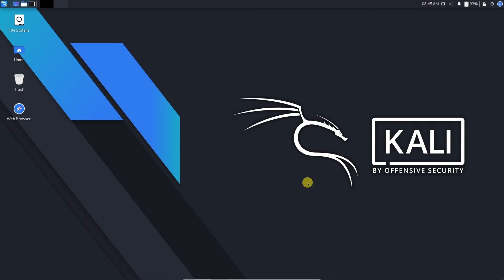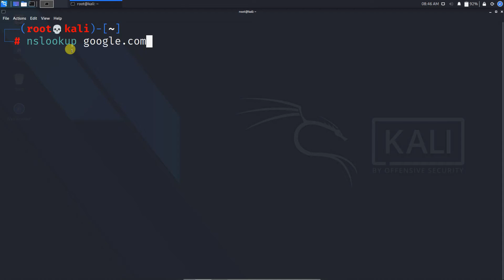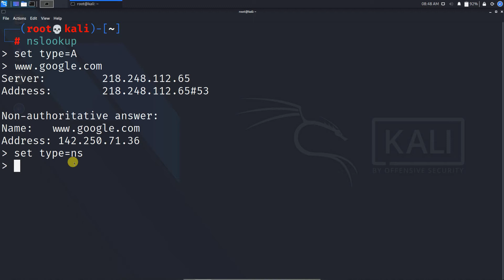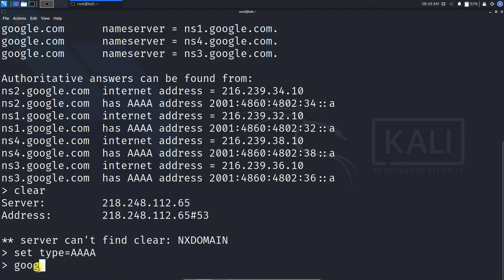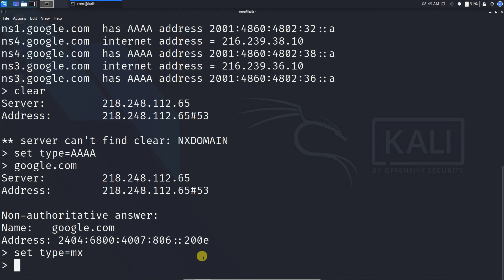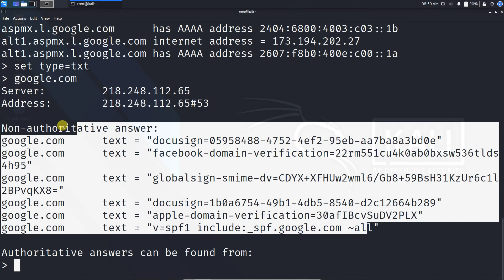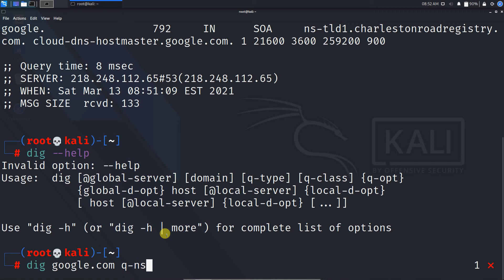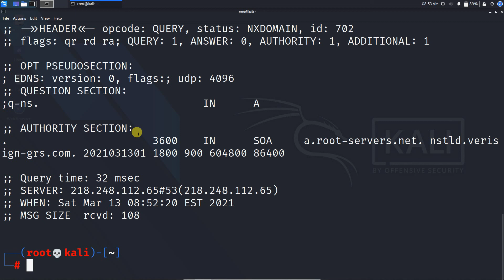DNS Information Gathering - nslookup & Dig | [ தமிழில் ]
1. what is DNS Information Gathering
2. How to get DNS server results using nslookup and dig tool
3. What are all the information we can get using DNS Information gathering
4. Tools and commands used for DNS information Gathering
5. How to analyse the results of DNS informations
6. Analysing results for DNS Information Gathering

This Video is Helpful for you to Understand how